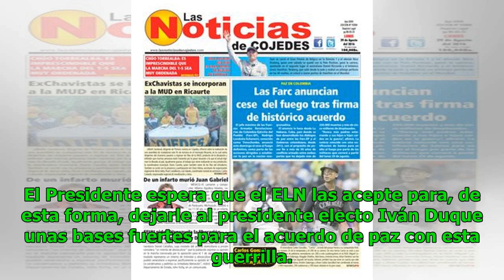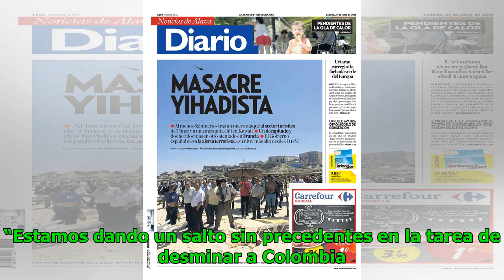Gobierno pone dos condiciones al ELN para cese al fuego definitivo Noticias 24/7